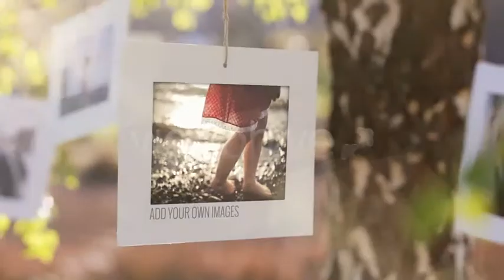Photo Gallery on a Sunny Afternoon (After Effects Template)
A beautiful display of your images gently swaying on branches of a birch tree on a sunny afternoon. Suitable for any occasion, it includes 3 versions depending on how many images you wish to display.

Main Features

1080p, 720p, 480p
Up to 42 image / video placeholders(options for 14, 28 and 42 images)
25 fps
Font is Oswald. It’s free and available here
Music and images not included.